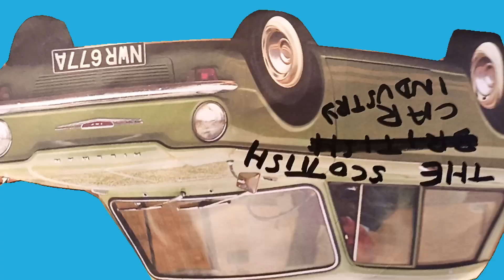Sheep-Walk 8 (A Brief History Of Neoliberal Scotia)